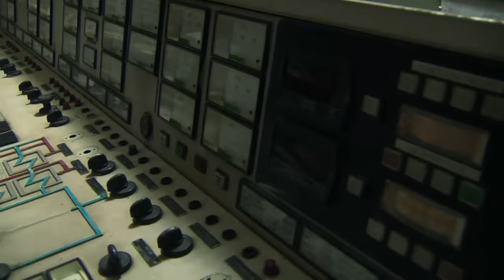Victor Magtanggol: Full Episode 34